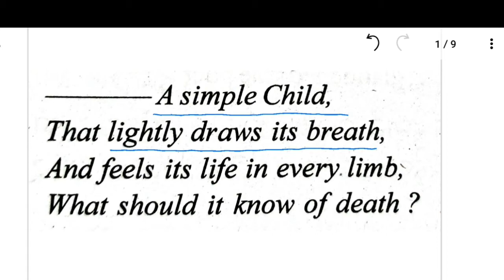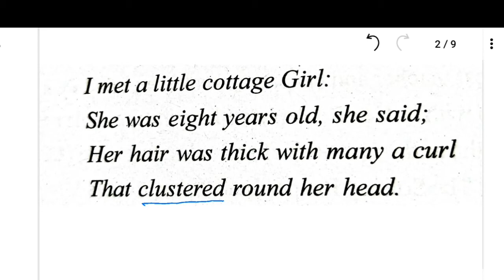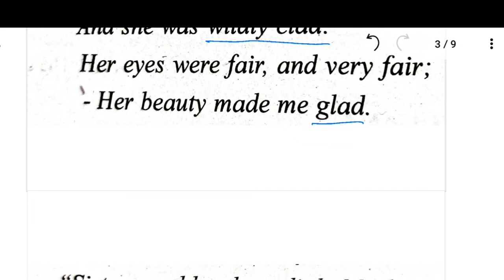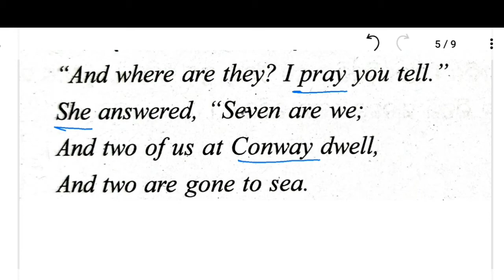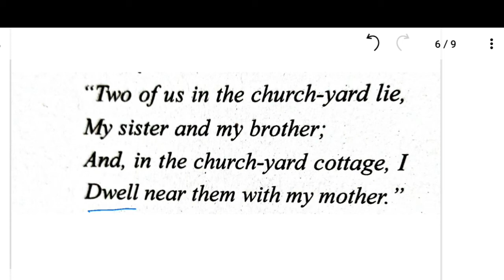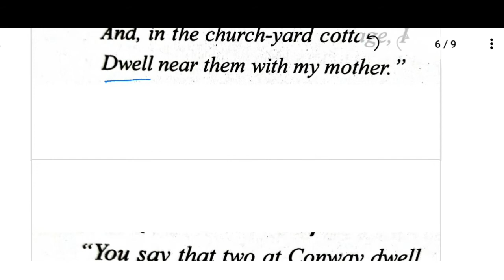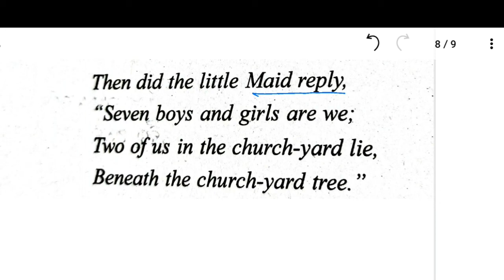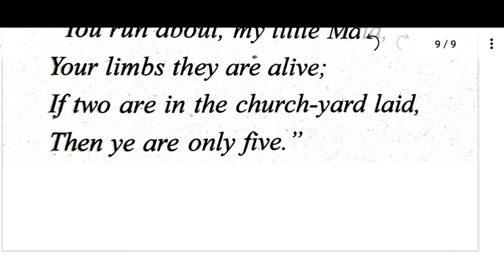Class 10 English // We are seven // Full discussion in odia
Video Title - Class 10 English // We are seven  // Full discussion in odia